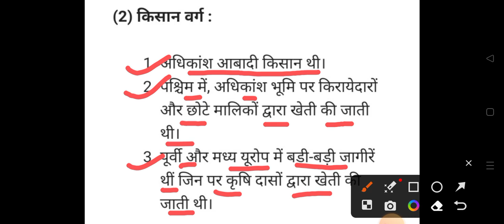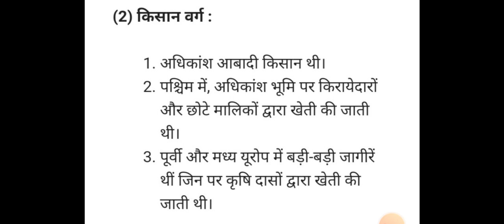अठारहवीं सदी में यूरोप में अभिजात वर्ग और किसान वर्ग की स्थिति || Class 10th History V.V.I. Question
About this:-
loktantra ki chunotiya
loktantra ki chunauti
loktantra ki chunautiyan class 10
loktantra ki chunauti hai
loktantra ki chunotiya by khan sir
loktantra ki chunautiyan one shot
loktantra ki chunotiya question answer
loktantra ki chunotiya kya hai
loktantra ki chunotiya one shot
loktantra ki chunautiyan lesson plan
loktantra ki chunauti
loktantra ki visheshtayen
loktantra ki paribhasha
loktantra ki chunotiya
loktantra ki visheshtayen kya hai
loktantra ki visheshtayen bataiye
loktantra ki visheshta
loktantra ki abdharna
chawal utpadan mein agrani rajya hai
chawal utpadan ke kshetra
chawal utpadan rajya
chawal utpadak rajya
chawal utpadan mein bharat ka kaun sa sthan hai
chawal utpadan mein agrani raj hai
chawal utpadan mein bharat ka vishwa mein kaun sa sthan hai
chawal utpadan mein agrani rajya
chawal utpadan
चावल उत्पादन के लिए आवश्यक भौगोलिक स्थिति का वर्णन कीजिए
चावल उत्पादन के लिए आवश्यक भौगोलिक दशाओं का वर्णन कीजिए
chawal utpadan mein pratham rajya
bharat me chawal ki bridhi, utpadan or bhogolik kshetra
class 12 geography note
class 10 geography chapter10